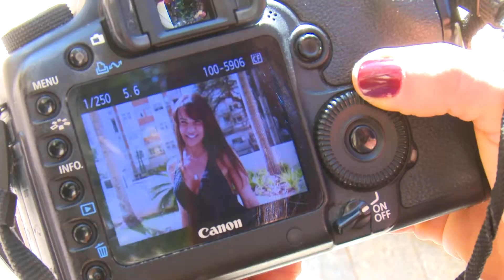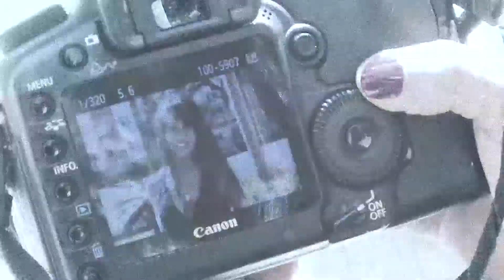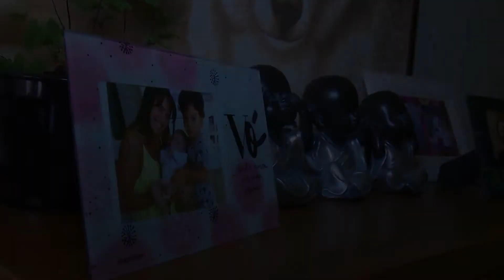Ponto de Encontro - Vida aos 40 | Parte 4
Cuidar de si e manter o bom humor não é uma exclusividade de quem tem menos de 40 anos. A Susana é exemplo de quem segue, e muito bem, esse caminho.